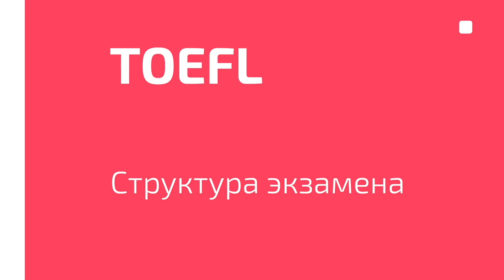Структура экзамена TOEFL. Части экзамена, типы и подтипы заданий. Как подготовиться к сдаче TOEFL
В этом видео я расскажу про структуру экзамена TOEFL. Вы узнаете, какие в нем есть части, типы и подтипы заданий.

В этом видео:

0:16 Экзамен TOEFL (Test of English as a Foreign Language) тестирует академический уровень английского. Если же вам просто нужно подтвердить уровень языка, необходимо сдавать TOEIC или IELTS. Видео об этих экзаменах по ссылкам: и соответственно.

1:30 Части экзамена TOEFL

1:38 Часть Reading. Типы вопросов

4:35 Часть Listening
Для того, чтобы сдать TOEFL на высокий балл, необходимо иметь широкий словарный запас. Более подробно о словах и лексике для TOEFL можно узнать из видео

6:18 Часть Speaking
В написании эссе, а также в части speaking вам может помочь feedback от экзаменаторов, так как в этом случае вы узнаете, какое эссе или какая часть speaking получила бы хороший балл, и где бы баллы были потеряны. Для просмотра данного видео переходите по ссылке

8:15 Часть Writing
У меня есть отдельное видео о части Writing TOEFL, где я разбираю примеры ответов с комментариями экзаменаторов, для того чтобы вы смогли оценить свой текущий уровень и смогли спрогнозировать, какой балл вы бы получили за часть Writing TOEFL, если бы сдавали экзамен прямо сейчас

Помимо изучения слов, необходимо не забывать об идиомах, так как они позволят разнообразить вашу речь. Идиомы на бизнес тематику вы можете посмотреть по ссылке

Если вы хотите точно скалькулировать время, необходимое лично вам для подготовки к TOEFL на определенный балл, то записывайтесь на онлайн мастер-класс

👉Или записывайтесь на авторский видеокурс по подготовке к TOEFL самостоятельно или с преподавателем, чтобы через 3 месяца сдать TOEFL на 80+ баллов!
По окончанию курса TOEFL вы:
-Будете знать формат всего теста
-Повысите знание грамматики английского языка до upper-intermediate
-Выучите 900 новых слов
-Узнаете стратегии ответов на вопросы из частей Reading и Listening
-Получите шаблоны ответов на части Speaking и Writing
-Сделаете более 300 заданий из реального TOEFL

Пройдите по ссылке и напишите мне в любой мессенджер: ВК, Telegram, Facebook.

Делитесь интересными и полезными видео с друзьями!
Ждем Ваши вопросы в комментариях.

skype: engforme